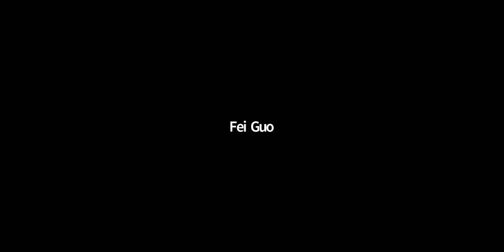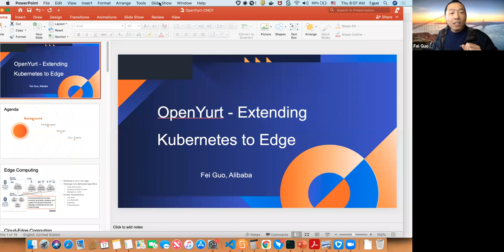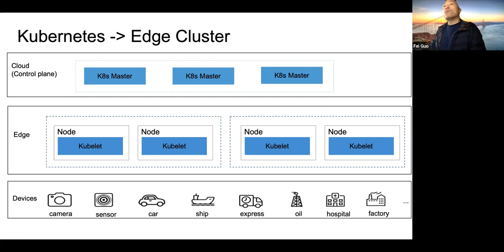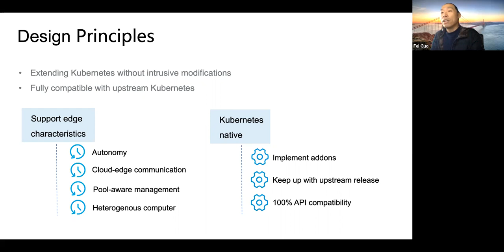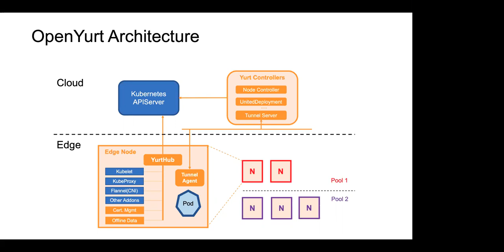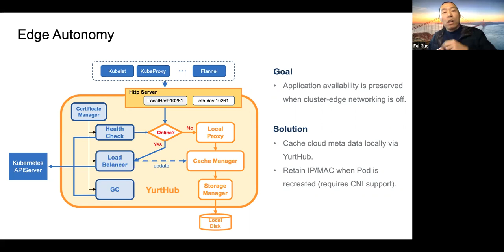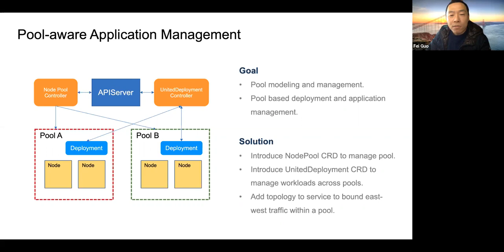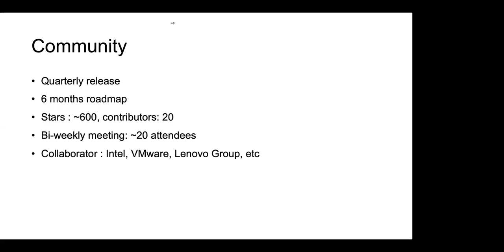CNCF SIG Runtime 2020-12-17